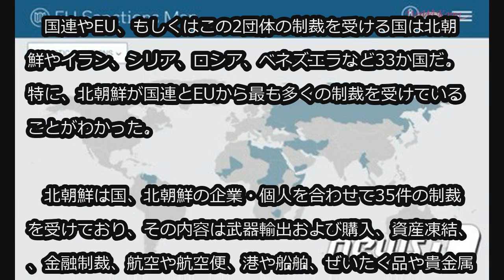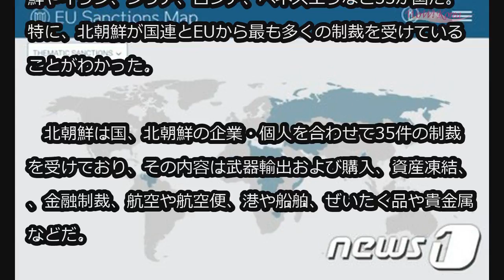世界で最も多くの制裁を受けている国は「北朝鮮」 (11/17)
世界で最も多くの制裁を受けている国は「北朝鮮」

欧州連合（EU）が、国連とEUが制裁を課した国や個人、団体目録と彼らが受けている制裁内容を表示した「EU制裁地図」を最近、発行した。

　EU側は「制裁に関する情報の普及を向上させるため、地図を用意した」とし、制裁地図にも制裁が課された時期と制裁執行の主体と対象、その内容を記述したと明かした。

　国連やEU、もしくはこの2団体の制裁を受ける国は北朝鮮やイラン、シリア、ロシア、ベネズエラなど33か国だ。特に、北朝鮮が国連とEUから最も多くの制裁を受けていることがわかった。

　北朝鮮は国、北朝鮮の企業・個人を合わせて35件の制裁を受けており、その内容は武器輸出および購入、資産凍結、、金融制裁、航空や航空便、港や船舶、ぜいたく品や貴金属などだ。